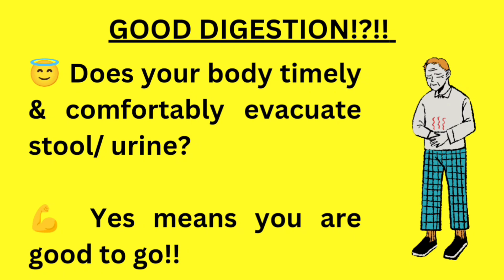How To Know That Our Digestion is Getting Better || Check For These Parameters!! || WellBeing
📌 Books & Videos by Rujuta Diwekar on subject

Regards
Team WellBeing